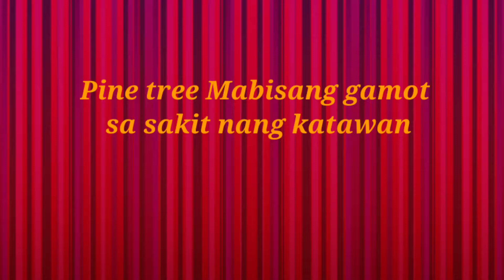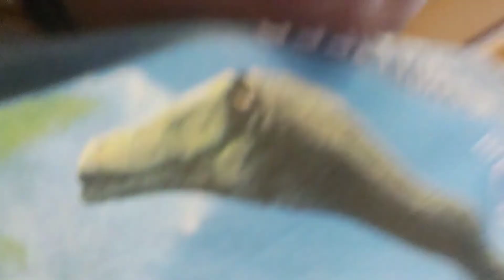Pine Tree ang mabisang gamot sa binat.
This video, just to share with you guys, that base on my experience of Pine tree, "this is my remedy" if I am not feeling well, I consult to my doctor but the advised, is I,  just need to rest in 3 days, but I'm still so tired. If I felt like this, Pine tree is the remedy of mine, just get the pine tree wash it very well, boil with ginger, and drink it but I'm sure you don't like the taste so try to put little bit sugar in your glass.

Pine tree tea, Have a large of Vitamin C, vitamin A, it is reach of vitamins, calcium, iron, potassium and phosphorous.

it is good to our Immune system, memory, cancer and chronic Diseases, Blood circulation and pressure, depression , Asthma, inflammation, Vision and Oxidative. It is good for skin and hair too.

Reminder: if you are really sick always consult to your doctor.

Lagi ko itung ginawa every time na ganito yung sakit ko, na parang pas an nang katawan ko ang mundo, at sasabihin sayo nang doctor na wala kang sakit kailangan ko lang daw nang pahinga ayan agad ang nasa utak ko " binat" so pag ganito na Pine tree ka agad ang pang labad ko.

Salmat po sa inyung time sa panunuod nang video namin sana may ma tutunan din kayo, kahit sa ganitung parang ma e share ang aking natutunan.

by : Mom & Son Explorer